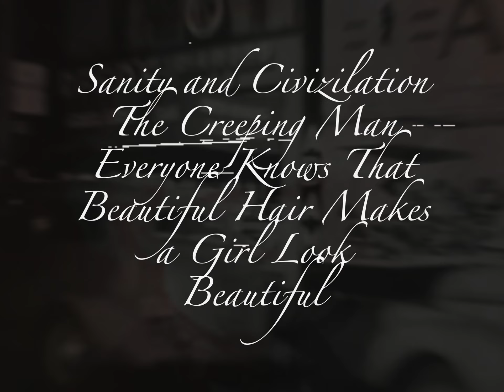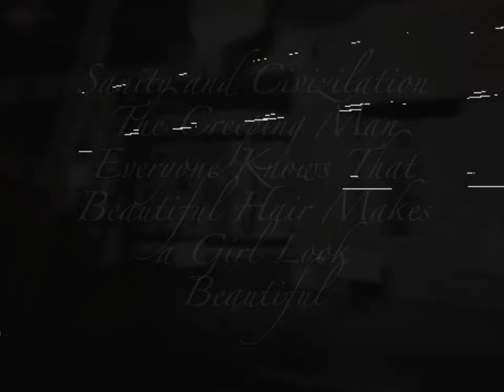Jane, Libby, Alberta, Mandy, Haley, Maggie, Rango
Artist: The Creeping Man
Track: Jane, Libby, Alberta, Mandy, Haley, Maggie, Rango
Album: Everyone Knows That Beautiful Hair Makes a Girl Look Beautiful
Release date: 12/9/2022
Label: Self-Release

Everyone Knows...is a private drone/dark ambient/sound collage/experimental/Dadaist album that can be downloaded for free on Bandcamp, provided you have a download code. Here are a few codes:

If these codes have been used, go to my website or Instagram page to find more.